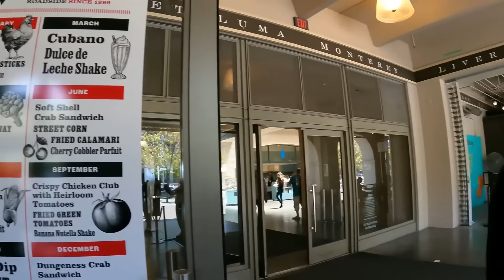【2024年7月版】爆笑名場面集！【平成フラミンゴ 切り抜きch】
・今回の元動画↓
0:00 オープニング

0:19【大混乱】新人さん加入によりキッチン大パニックwwww

7:18 恋人に冷める瞬間が辛辣すぎてもう立てない・・・

11:07 10年ぶりのくら寿司で元カレ(？)を思い出すアラサーの休日

13:06 情緒不安定な日に動画回したら捻くれすぎてたwww【サイゼリア再現料理】

20:10 独身が本気で恋愛リアリティ番組作ってみたらカオスすぎたwwwww

24:27 絶対に盛れてはいけないアメリカ旅行がカオスすぎたwwwww

27:02【ピクサー】日本代表に選ばれたのに盛れてはいけない制限が地獄すぎたwwww

30:20 エンディング